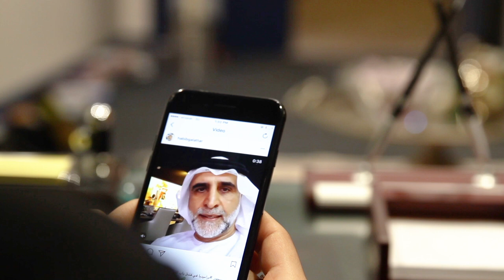Wasta - Noura Salah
براءة الأطفال رائعة لكنهم قد يلجأون أحيانًا للواسطة للحصول على ما يريدونه. "واسطة" لنورة صالح..من الأفلام القصيرة التي تم إنجازها مؤخرًا ضمن برنامج استديو الفيلم العربي لصنّاع الأفلام الناشئين الذي نتيح من خلاله فرصة للمواهب السينمائية لإنجاز أعمالها القصيرة الأولى.

Children's innocence is always inspiring and worth celebrating - but they do know how to have their own way. That's how  Arab Film Studio Young Filmmakers program participant Noura Saleh approaches it in her charming short film WASTA.